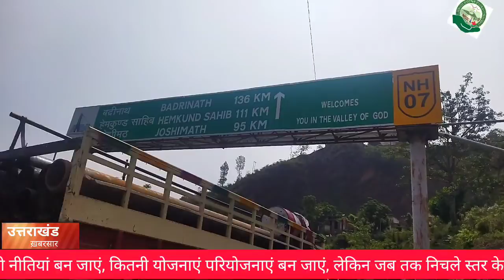उत्तराखंड ख़बरसार: क्या उत्तराखंड की सीरत बदल पाएगी विदेशी कम्पनी?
उत्तराखंड खबरसार में आपका स्वागत है। एक बार फिर हम आपके लिए लाए हैं, बीते सप्ताह की तीन बड़ी खबरों का सार। पहली खबर उत्तराखंड की अर्थव्यवस्था में सुधार के लिए प्रयास कर रही सरकार से जुड़ी है। दूसरी खबर पिघलते हिमालय से जुड़ी चिंताओं को लेकर है और तीसरे खबर विकास योजनाओं के प्रति बरती जा रही लापरवाही को लेकर है। इससे पहले की हम विस्तार से इन खबरों के बारे में बात करें,आपसे अनुरोध है कि अगर आपको हमारा यह प्रयास पसंद आया हो तो हमारा यह चैनल सब्सक्राइब करें और अधिक से अधिक लोगों के बीच शेयर भी करें।

अब तक Adhr India का ख़बरसार

4- ख़बरसार में आज: आपदा के लिए कौन सा विभाग जिम्मेवार, भर्तियों में भ्रष्टाचार और कैसा होगा नया भू कानून
5- उत्तराखंड ख़बरसार: गुलदार के डर से गांव हो रहे खाली, क्या खेती की बदलेगी किस्मत
6- उत्तराखंड खबरसार हर रविवार, कम थमेगा आपदा का दौर, हिमालय दिवस की रस्मअदायगी, मौसम ने बर्बाद की फसल

Adhr_India

कृपया हमसे जुड़े        :-

हिमालयी क्षेत्र के वैकल्पिक विकास की परिकल्पना को साकार करने के लिए एक छोटा सा प्रयास है "अधर" यानी एल्टरनेटिव डेवलपमेंट ऑफ हिमालयन रीजन। इसी प्रयास का एक हिस्सा है यह यूट्यूब चैनल।

This is the official YouTube channel of Alternative Development of Himalayan region (Adhr). In this channel we will show the events,

 ईमेल (E-mail)

यूट्यूब (You Tube)

 टि्वटर (Twitter)